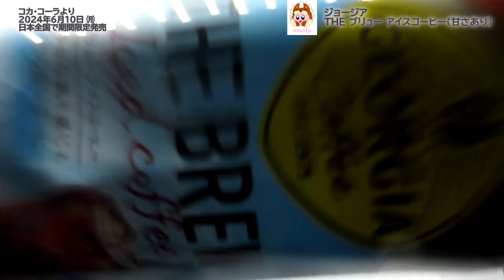【コカコーラ】ジョージアTHE ブリューアイスコーヒー（甘さあり）を飲んだよ！夏の風を感じる、爽やかな甘さ！ごくごくと飲みたくなる甘さのあるブラックコーヒー！